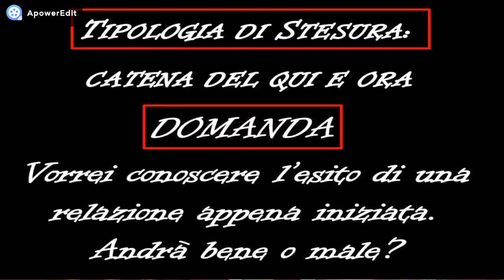TAROCCHI: COME COMUNICARE UNA BRUTTA NOTIZIA